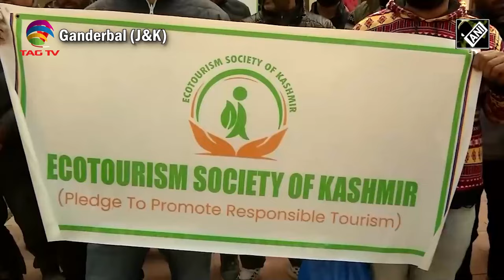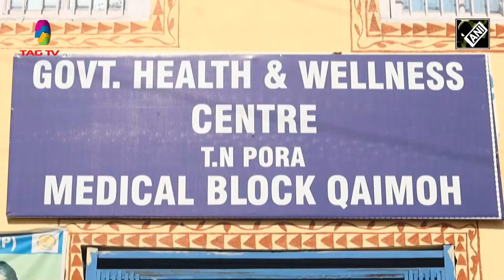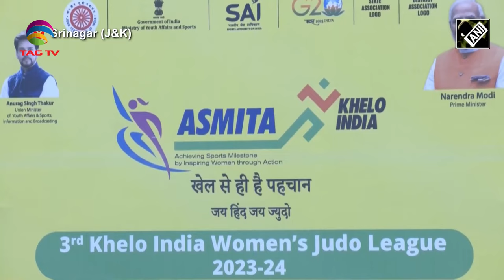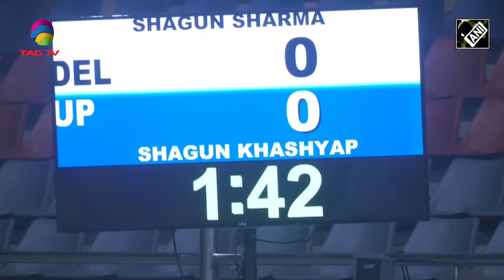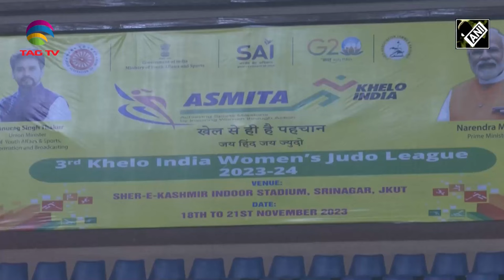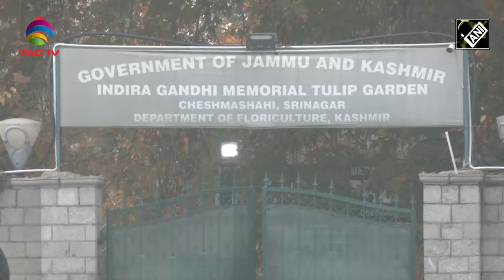Meet Imad Nazir, a specially-abled boy from Kulgam, aspiring to become a cricketer like MS Dhoni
Meet Imad Nazir, a specially-abled boy from Kulgam, aspiring to become a cricketer like MS Dhoni and more Kashmir news @TAGTVCanadaUSA